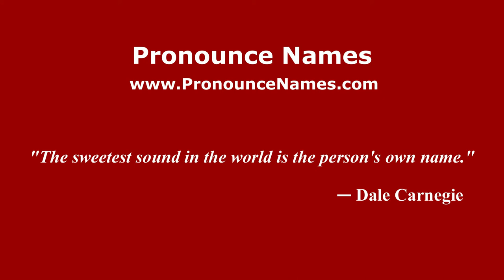How to pronounce Erminio Asin (Italian/Italy) - PronounceNames.com